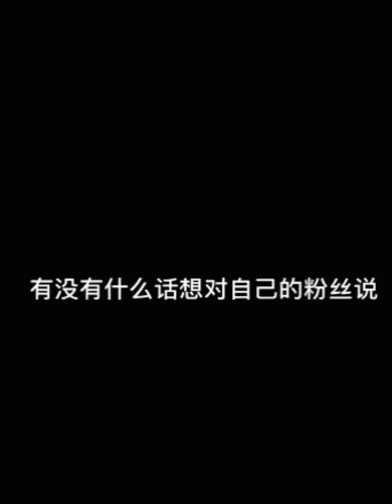王一博 說話的藝術 😁😁😁 小摩托最常說的 哥哥懟我 就表示 哥哥愛我 😂😂😂